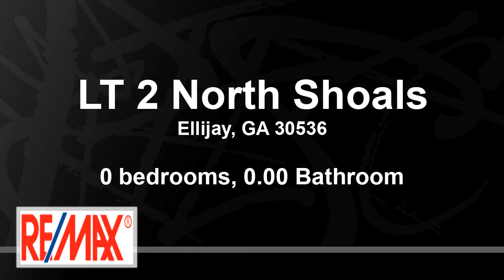Lots And Land for sale - LT 2 North Shoals, Ellijay, GA 30536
1.31 Acre Lot along the Northern Shoals of the Cartecay RIVER. This lot is perched above the cascading rapids and beautiful natural boulders. The actual home site for this lot is out of the flood plain. Located in a gated community with no HOA fees. Seller has 3 adjacent lots, buy all 4 lots and own 5.56 acres along one of the best stretches of noisy rapids on this popular North Georgia River. The lot is located on both sides of Whitewater Path and also has frontage on Whitewater Run.

Bedrooms: 0
Bathrooms: 0.00
Square Feet: 0
Price: $50,000